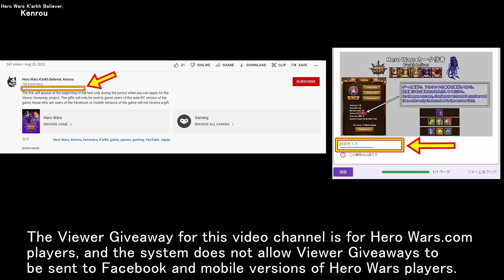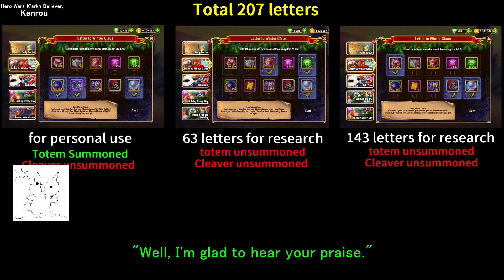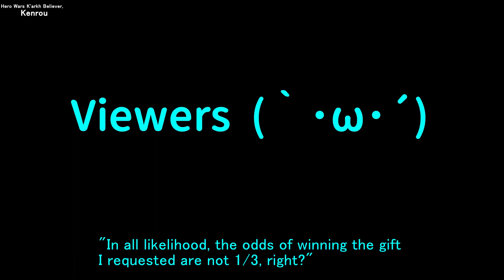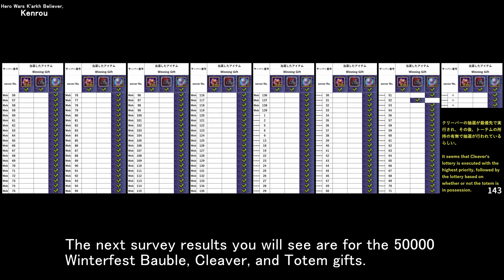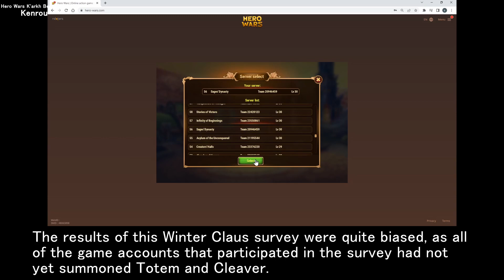Results of a survey of the probability of winning Totem and Cleaver. Letter to Winter Claus.